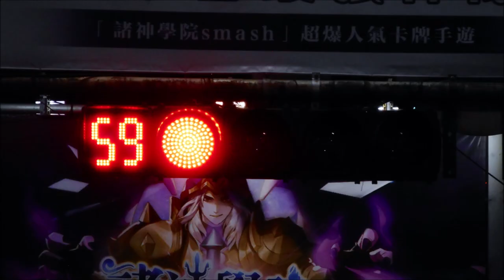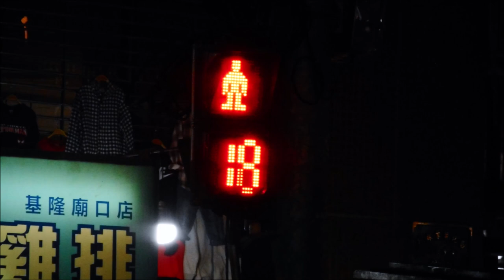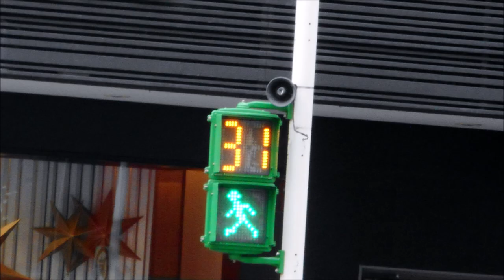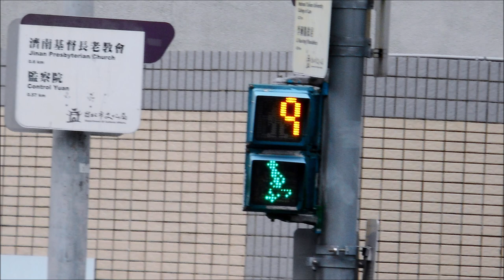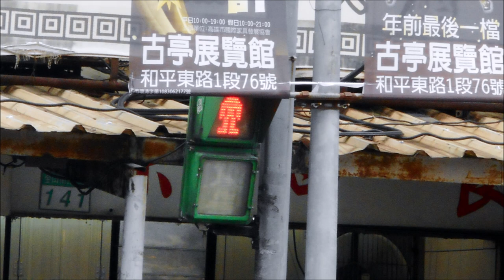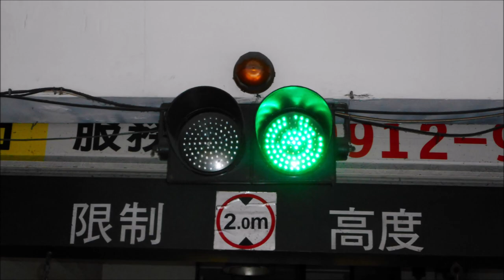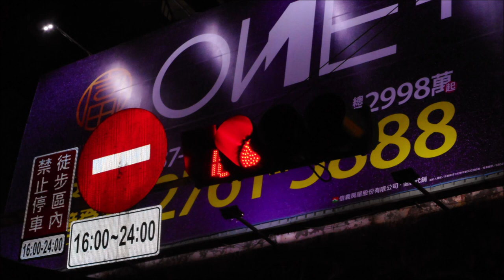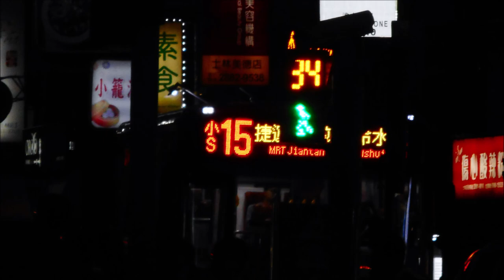Collection of Taipei, Tamsui, Wanli & Pingxi LED Traffic Lights in December 2019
This video is about collection of Taipei, Tamsui, Wanli & Pingxi LED Traffic Lights in December 2019. Hope you enjoy it.

該視頻講述的是2019年12月台北，淡水，萬里和平溪LED交通信號燈的收藏。希望您喜歡。

该视频是关于2019年12月台北，淡水，万里和平溪LED交通灯的收藏。希望您喜欢。